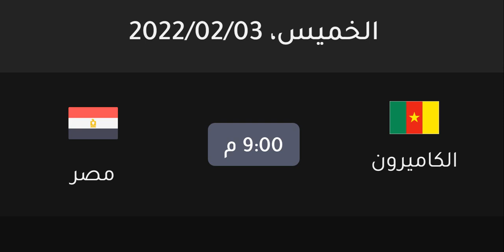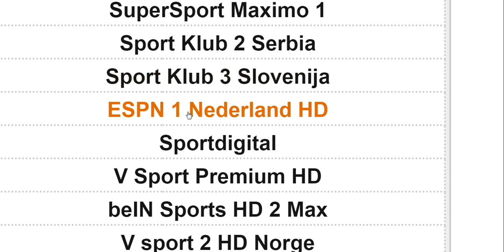موعد مباراة مصر و الكاميرون القادمة والقنوات الناقلة والمعلق - موعد مباراة الكاميرون و مصر اليوم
موعد مباراة مصر والكاميرون القادمة في نصف نهائي كاس امم افريقيا 2022 🔥 موعد مباراة منتخب مصر القادمة
موعد مباراة منتخب مصر والكاميرون في كأس امم افريقيا
ميعاد مباراة مصر والكاميرون
موعد ماتش مصر اليوم
ميعاد مباراة منتخب مصر
ميعاد مباراة منتخب مصر اليوم
ميعاد مباراة مصر اليوم
موعد مباراه منتخب مصر القادمه
موعد مباراه مصر القادمه
موعد ماتش مصر القادم
موعد مباراة مصر
موعد ماتش مصر
توقيت مباراة منتخب مصر والكاميرون
توقيت مباراة منتخب مصر اليوم
توقيت ماتش مصر والكاميرون
توقيت ماتش منتخب مصر والكاميرون
توقيت مباراة مصر والكاميرون القادمة
توقيت مباراة مصر والكاميرون اليوم
توقيت مباراة مصر والكاميرون
توقيت مباراة منتخب مصر القادمة
توقيت مباراة الكاميرون ومصر
توقيت مباراة مصر اليوم
توقيت ماتش مصر اليوم
توقيت مباراة مصر القادمة
توقيت مباراة منتخب مصر
توقيت ماتش منتخب مصر
توقيت مباراة مصر
توقيت ماتش مصر
موعد مباراة مصر والكاميرون في نصف نهائي امم افريقيا 2022 والقنوات الناقلة
موعد وتوقيت مباراة مصر والكاميرون في نصف نهائي امم افريقيا 2022 والقنوات الناقلة
منتخب مصر يواجه الكاميرون بعد الفوز على المغرب و كوت ديفوار في الأدوار السابقة ، الكاميرون لا يقدر عليها أحد ولكن بالثقة نقدر ، الشناوي جاهز و حمدي فتحي و أبو جبل ، غياب أحمد حجازي ، تصريحات كيروش و مدرب الكاميرون و عقوبات منتخب مصر بعد مباراة المغرب ، أرقام بين مصر و الكاميرون و موعد مباراة مصر والكاميرون
موعد مباراة مصر والكاميرون اليوم والقنوات الناقلة والتشكيلة💥نصف نهائي امم افريقيا 2022
موعد مباراة منتخب مصر القادمة 🔥 موعد مباراة مصر والكاميرون القادمة في نصف نهائي كاس امم افريقيا 2022

توقيت ماتش ممباراة منتخب مصر اليوم في كاس الأمم الأفريقية
مباراة مصر القادمة في كاس امم افريقيا
مباراة مصر القادمة في نصف نهائي كاس امم افريقيا
مباراة مصر في نصف نهائي كاس امم افريقيا

مباراة منتخب مصر والكاميرون
مباراة منتخب مصر ضد الكاميرون
مباراة منتخب مصر امام الكاميرون
ماتش منتخب مصر والكاميرون
مباراة مصر والكاميرون
مباراة الكاميرون ومصر
مباراة مصر ضد الكاميرون
مباراة مصر القادمة امام الكاميرون
مباراة مصر والكاميرون
مباراة مصر امام الكاميرون
ماتش مصر والمغرب
مباراة منتخب مصر اليوم
مباراة مصر والكاميرون اليوم
مباراة مصر والكاميرون القادمة
مباراة منتخب مصر القادمة
مباراة مصر اليوم
مباراة مصر القادمة
مباره مصر اليوم
ماتش منتخب مصر اليوم
مباراة منتخب مصر
مباراة مصر
ماتش مصر القادم
ماتش مصر اليوم
ماتش مصر
منتخب مصر اليوم
المنتخب الوطني
منتخب مصر الكاميرون
منتخب مصر امام الكاميرون
منتخب مصر ضد الكاميرون
الكاميرون ومصر
مباريات اليوم
كيروش
محمد صلاح اليوم
محمد صلاح
القنوات الناقلة لمباراة مصر والكاميرون
القناة الناقلة لمباراة مصر والكاميرون
القنوات الناقلة لمباراة مصر اليوم
القناة الناقلة لمباراة مصر اليوم
القنوات الناقلة لمباراة منتخب مصر
القناة الناقلة لمباراة منتخب مصر
القنوات المفتوحه لمباراة مصر والكاميرون
القناة المفتوحة لمباراة مصر والكاميرون
القنوات المفتوحه لمباراة منتخب مصر والكاميرون
القنوات الناقلة لمباراة منتخب مصر والكاميرون

تشكيل منتخب مصر المتوقع أمام الكاميرون
التشكيل المتوقع لمنتخب مصر أمام الكاميرون
تشكيل منتخب مصر امام الكاميرون
تشكيل مصر المتوقع أمام الكاميرون
تشكيل مصر امام الكاميرون
تشكيل مباراة مصر امام الكاميرون